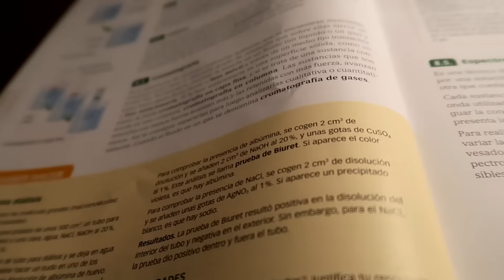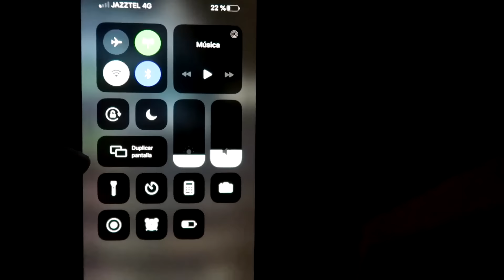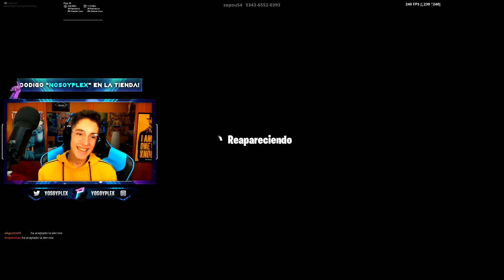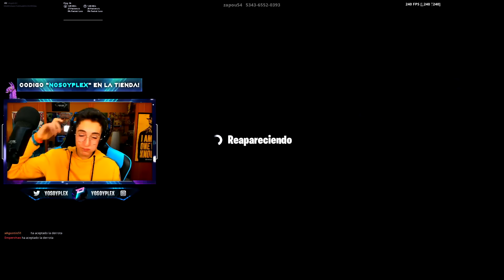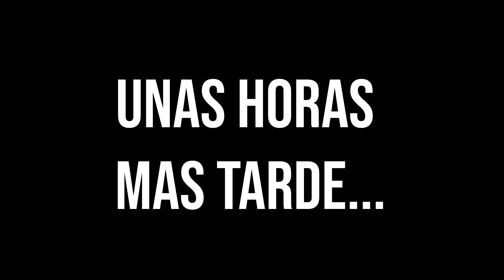Me quedo toda la noche jugando a Fortnite y llego tarde al colegio... *acaba mal*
● ¡Utiliza este Código en la Tienda de Fortnite! "Nosoyplex"

► ¡Sígueme!

► ¡Contáctame!

Vídeo creado y subido por YoSoyPlex.